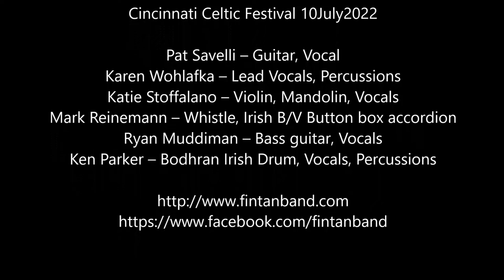Fin Tan – Tell Me Ma/Ten Penny Bit Jig @ Live at Cincinnati Celtic Festival 2022